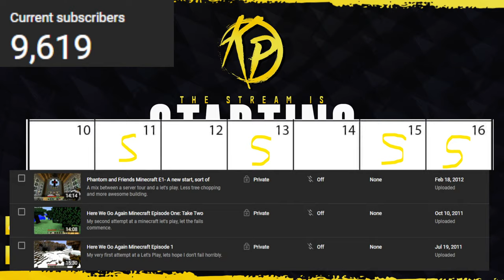OCRP LIVE - Wilmer, BFG and a Triathlon | GTARP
Bryce is hosting a triathlon and Wilmer is going to compete as he is one of the most athletic people in the state.
Want to join a discord that talks a lot about pallets? Who wouldn't.